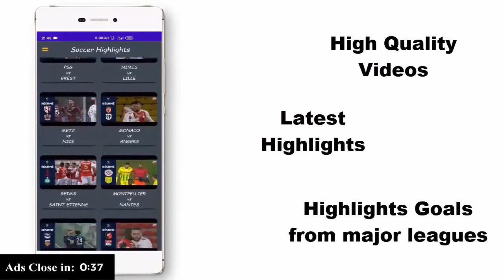Doctor discusses testing for COVID 19 variants and Johnson & Johnson's vaccine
A third coronavirus vaccine could be available in the U.S. by the end of the month. Johnson and Johnson has asked the Food and Drug Administration to authorize its vaccine for emergency use. &quot;CBS This Morning&quot; lead national correspondent David Begnaud reports several of the new variants of the virus are spreading, and CBSN&#039;s Tanya Rivero spoke with infectious disease specialist Dr. Uzma Syed, director of the Antimicrobial Stewardship Center of Excellence at Good Samaritan Hospital Medical Center in New York.